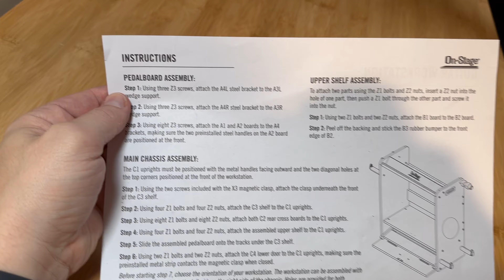Los guitarristas NECESITAN limpiar su ACTO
Cursos de música en línea

*Equipo de guitarra que uso*

*Equipo de grabación que uso*

*Equipo de audio/video que uso*

*Herramientas de mantenimiento de guitarra que uso*